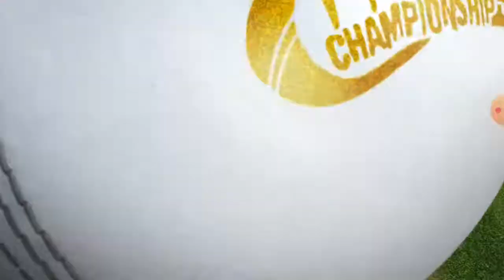Wcc3 || My carrer mode || Bangladesh VS South Africa || T20 chapions cup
My T20 International dabut. 67 run in my dabut.